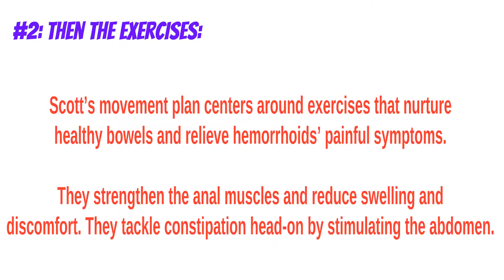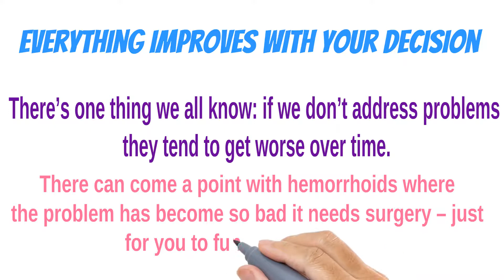Hemorrhoid Treatment Reviews || I changed two bad hemorrhoid habits and years of pain ended in days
Bad Habit 1 – I was eating the wrong stuff
Bad Habit 2 – I was moving wrong

Address these two bad habits, get rid of hemorrhoids

#1: First, the food aspect:

Scott describes the precise foods that act directly on the
weaknesses that cause hemorrhoids.

He treats food as medicine – which is what it really is – and
shows you the foods that remedy hemorrhoids.

He turns those foods into easy-to-prepare but very tasty
recipes. They’re quick to prepare too – Scott realizes that if
they take too much prep time people simply won’t do them.

#2: Then the exercises:
Scott’s movement plan centers around exercises that nurture
healthy bowels and relieve hemorrhoids’ painful symptoms.

They strengthen the anal muscles and reduce swelling and
discomfort. They tackle constipation head-on by stimulating the abdomen.

What do I have to do to make it all work for me?

Instead of dumping lots of interesting and inspiring facts on
people – and then leaving us to work out how to apply it – he
has created a 3-week, step-by-step plan for us to follow.

3 weeks to freedom from hemorrhoids

Everything improves with your decision

There’s one thing we all know: if we don’t address problems
 they tend to get worse over time.

There can come a point with hemorrhoids where
the problem has become so bad it needs surgery – just
for you to function normally.

Don’t do that to yourself.
 Don’t let inaction today cause worse things to
 happen to you tomorrow.

Time is of the essence. Start following the protocol
that so many sufferers like me did.

What more do you need to relieve yourself of this misery?

Your hemorrhoids can either get so bad you can barely stand… or get so good you actually no longer have them.

Free of swelling. Easy, pain-free. Happy.

It doesn’t stand still. It gets better or it gets worse.